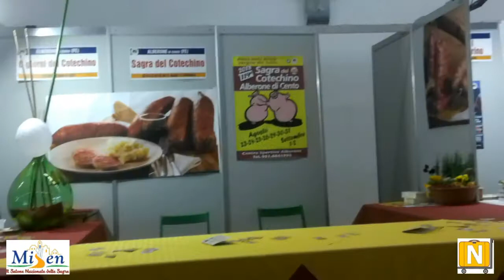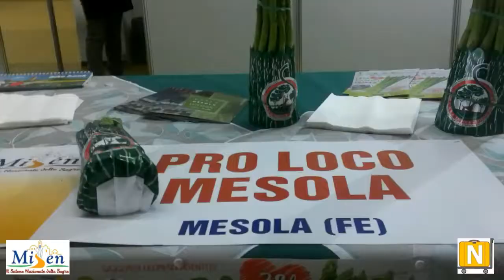Misen 2018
Domenica 15 aprile 2018 padiglioni del Misen a Ferrara Fiere. Parte tecnica, Giovanni Tavassi